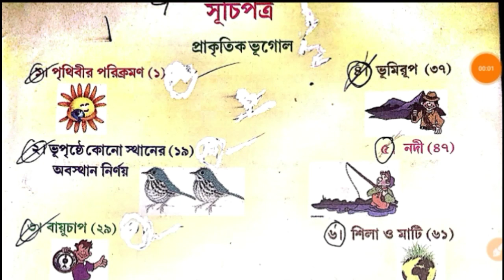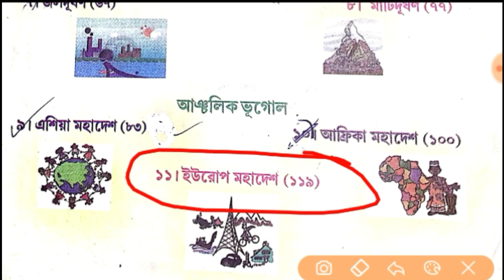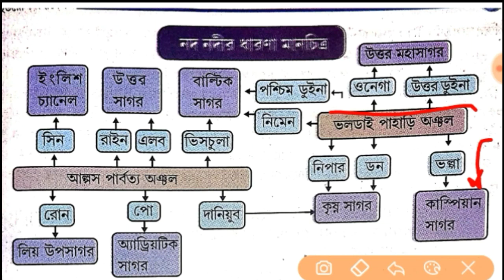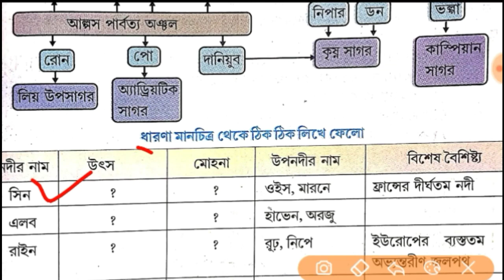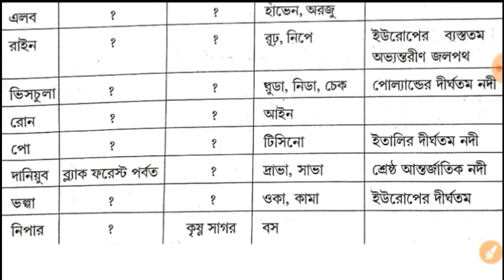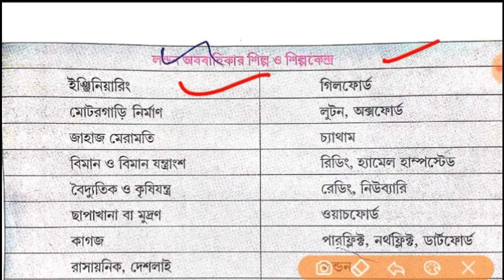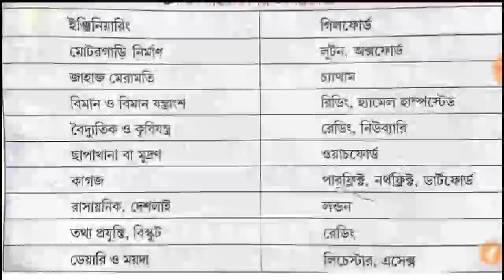Class 7 Geography/Amader Prithibi Europe continent Short Question(M.C.Q Type)Part-9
সপ্তম শ্রেণীর ভূগোল পুরো বই এর chapter wise প্রশ্ন ও উত্তর এর লিংক